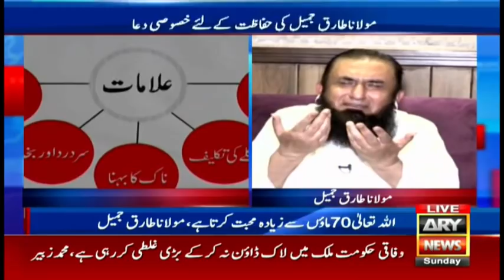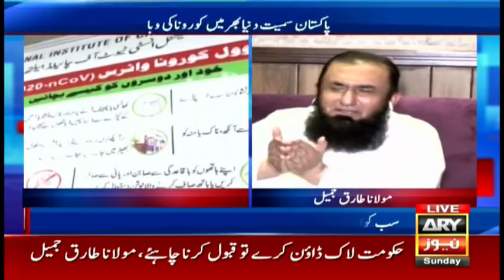Coronavirus: Maulana Tariq Jamil Ki Khususi Dua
Maulana Tariq Jamil urges Muslim Umma to help poor, obey government policy on Coronavirus and pray regularly.